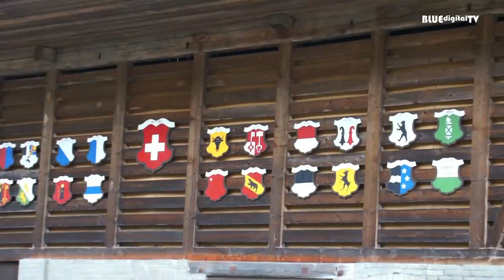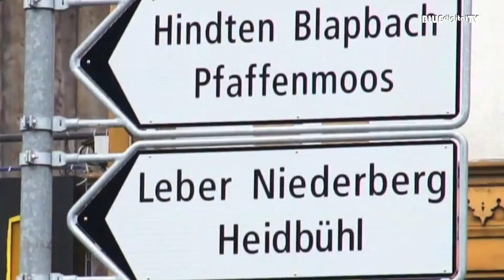Alpabfahrt Rämisgummen 2013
Im Herbst findet jeweils zusätzlich zum Märit die Alpabfahrt vom Rämisgummen der Familie Schenk statt. 40 - 50 Tiere marschieren im Dorf Eggiwil ein, um nach einer Verschnaufpause Richtung Geissschwand weiterzuziehen.